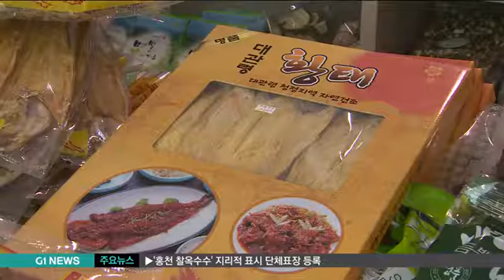설치만 해 놓고.."나몰라라"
고속도로 휴게소의 농특산물 판매장은 지역 상생이라는 취지로 지난 1992년 도로공사와 자치단체가 시작한 공동 사업입니다.

도로공사가 무상으로 부지를 제공하고, 자치단체가 판매장을 만들어, 지역 농민단체나 농협에 위탁하는 형식으로 운영되고 있는데요.

도로공사나 자치단체 모두 실제로 얼마나 판매되고, 지역 농민들에게 얼마나 도움이 되는지는 별 신경을 쓰지 않고 있습니다.
계속해서, 이청초 기자입니다.